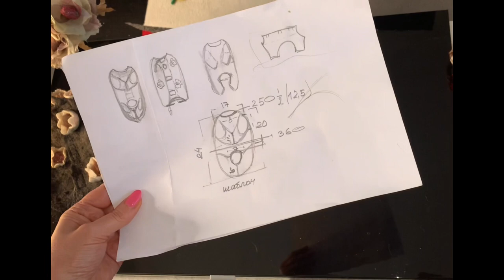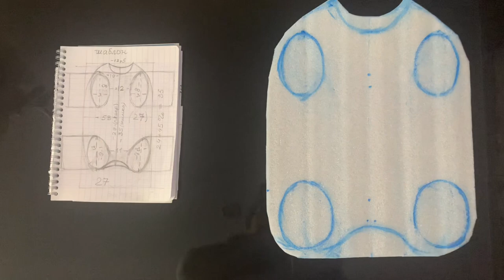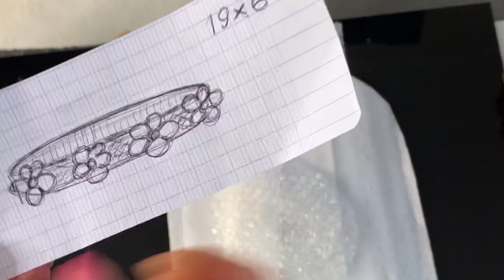Войлок. Комбинезон для Моники-1. Подготовка шаблона. Студия «Olish-art »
Разработка модели и подготовка шаблона в 3-d формате для цельноваляного комбинезончика из шерсти австралийского мериноса 18-19 микрон и флиса. Декор: цветы в 3-d формате, легко и просто. 🌸